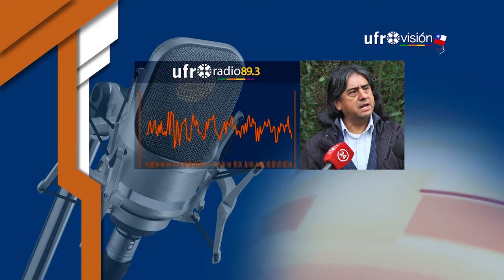Políticos y dirigentes en Temuco analizan desarrollo de Operación Huracán | UFROVISIÓN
Como un acertado trabajo de inteligencia policial, catalogó la Multigremial de La Araucanía y el gremio de camioneros del sur, la operación “Huracán”, por la que fueron formalizados ocho comuneros mapuche durante las últimas horas.
Por su parte el werkén de la asociación Consejo de Todas las Tierras, señaló que esta acción fue una movida del Gobierno que podría radicalizar las manifestaciones.